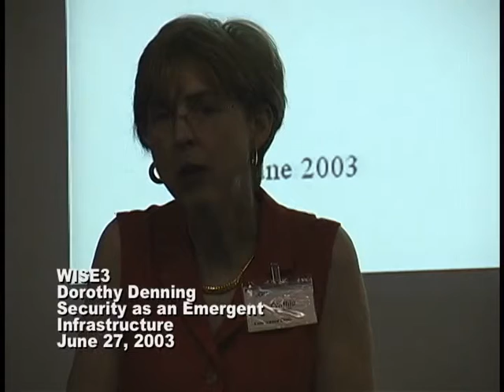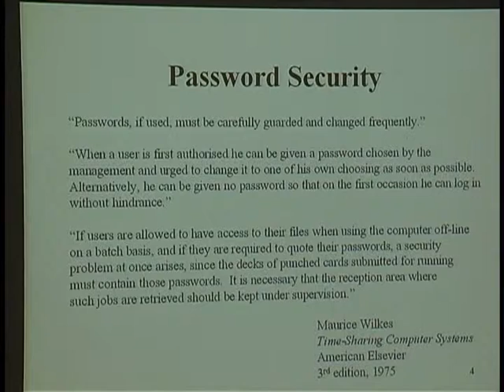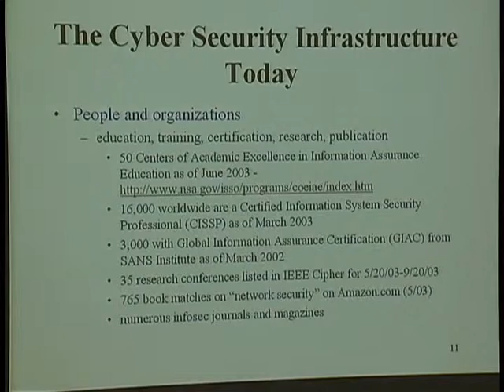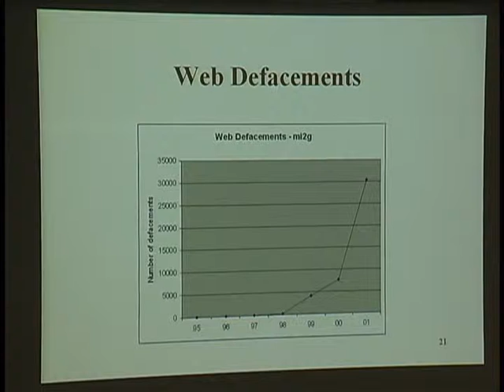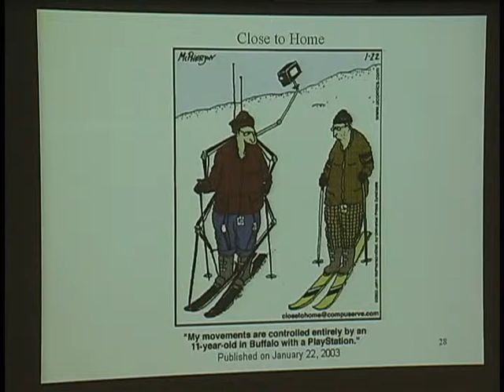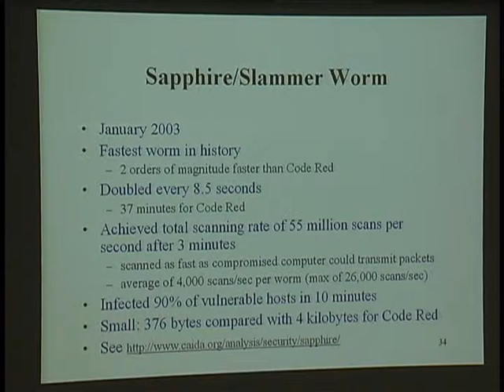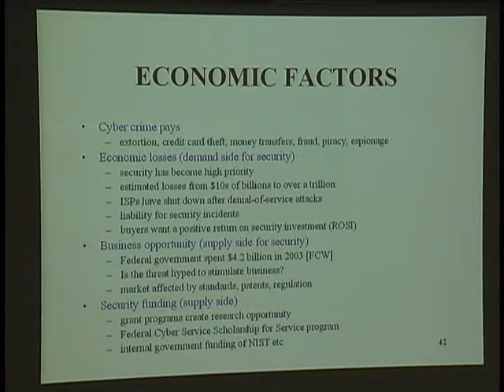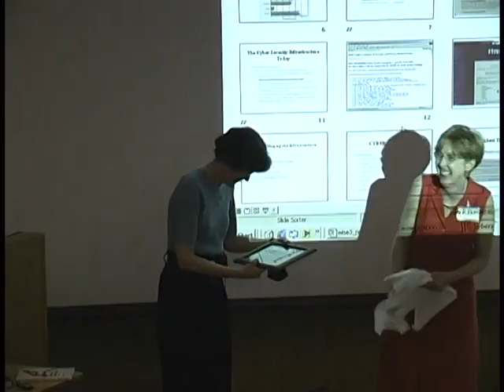Dorothy Denning, Security as an Emergent Infrastructure (June 27, 2003)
Dorothy Denning, NPS
Introduced by Cynthia Irvine
Security as an Emergent Infrastructure

from
WISE 2003 (World Conference on Information Security Education)